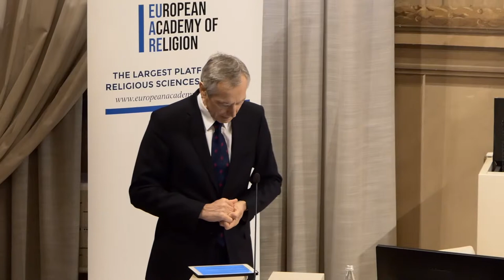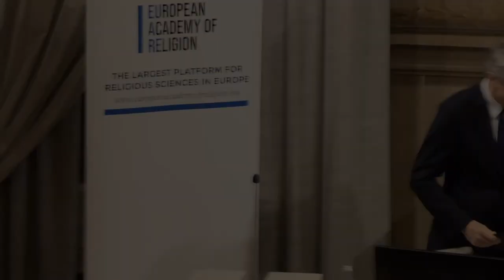European Academy of Religion, Inaugural Ceremony, 03/03/2019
Ján Figel, Special Envoy for promotion of FoRB outside the EU